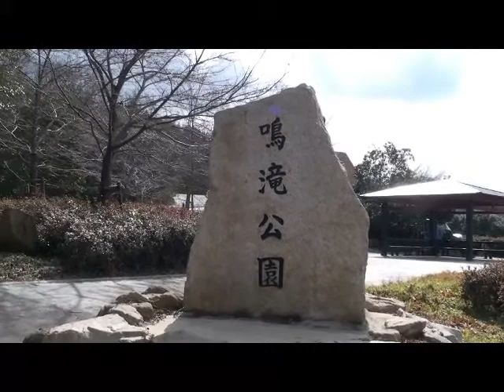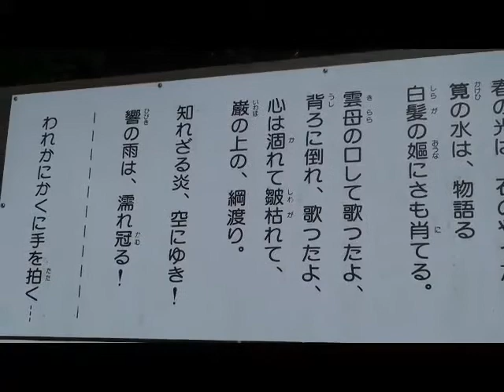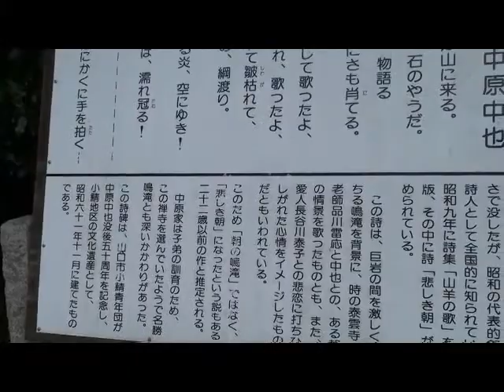鳴滝（山口県山口市）、悲しき朝☆中原中也の詩碑、2月